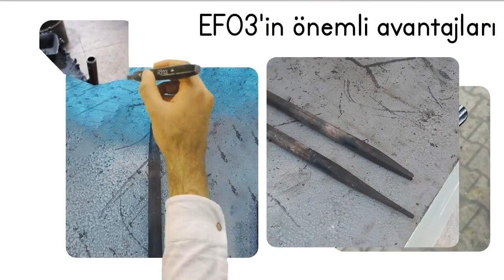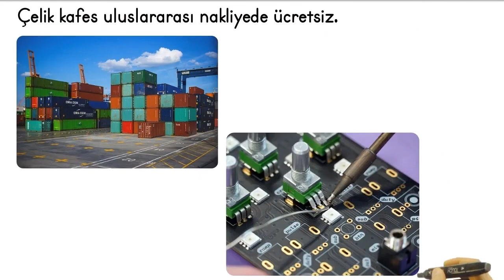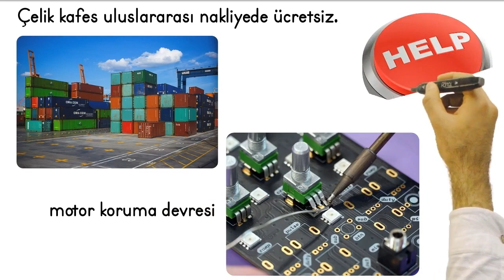Ferforje Uç Ezme Makinesi (EF03)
Ferforje projelerinizi mükemmel modellerle tamamlamak için ideal bir araç arıyorsanız, Ferforje Uç Ezme Makinesi (EF03) tam size göre. Bu makine, hem düz, hem balık kuyruğu uçezme işlemi yapabilmektedir. Aynı zamanda uç sivriltme de yapabiliyorsunuz.